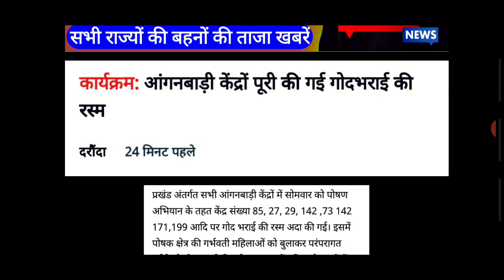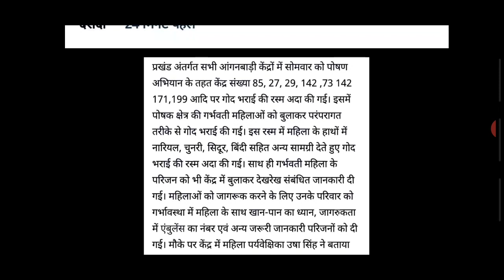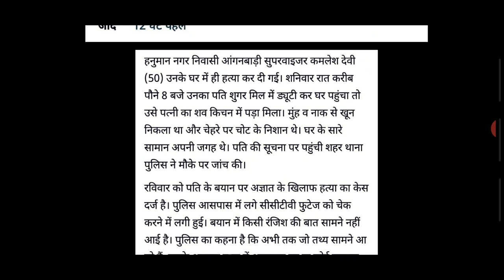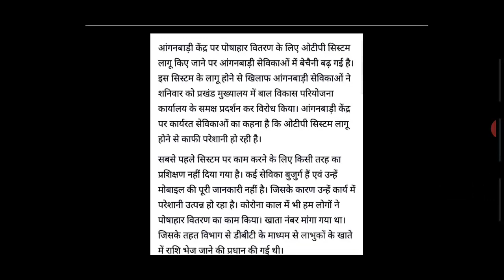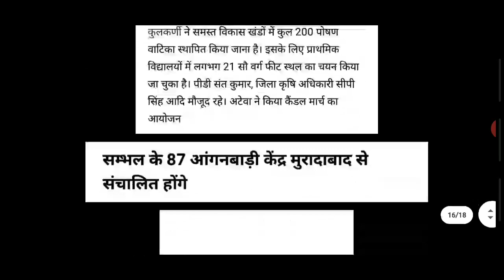आंगनबाड़ी आशा वर्कर 8 दिसम्बर 2020 प्रमुख खबरें | Anganwadi Aaha Sahyogini Salary Hike News Today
Title- आंगनवाड़ी आशा वर्कर-हेल्पर 30-नवम्बर-2020 दिवाली बोनस | Anganwadi Asha Sahyogini Salary Hike News Today

Tags-:

1. आंगनबाड़ी आशा कार्यकर्ता खबर
2. आंगनवाड़ी आशा कार्यकर्ता सैलरी खबर
3. आंगनवाड़ी ब्रैकिंग न्यूज़
4. आंगनवाड़ी कार्यकर्ता सैलरी लेटेस्ट न्यूज़
5. आंगनवाड़ी आशा सहयोगिनी सैलरी
6. आंगनवाड़ी सरकारी कर्मचारी खबर
7. Anganwadi Latest News 2019
8. Anganwadi With Dharmendra Panwar
9. Dharmendra Panwar Anganwadi News
10. Dharmendra Panwar news
11. Anganwadi with dharmendra
12. Rajasthan Anganwadi Latest News 2019
13. Uttar Pradesh anganwadi news
14. MP anganwadi news
15. Panjab anganwadi news
16. Uttrakhand anganwadi news
17. Jharkhand anganwadi news
18. Gujarat anganwadi news
19. Bihar Sevika Sahyika News
20. Karykarta Salary Latest news
21. Anganwadi salary latest news
22. Anganwadi asha sahyogi
23. Anganwadi Asha Sahyogini salary latest news
24. Dharmendra Panwar
25. Anganwadi Asha Salary News
26. Anganwadi Salary Breaking News
27. Anganwadi Khabar 2019
28. Anganwadi Salary news
29. Anganwadi Asha Sahyogini News
30. Anganwadi Latest news
31. Anganwadi Big breaking News
32. Anganwadi Khabar 2019
33. Mr.DharmendraPanwar
34. Anganwadi With Dharmendra panwar news